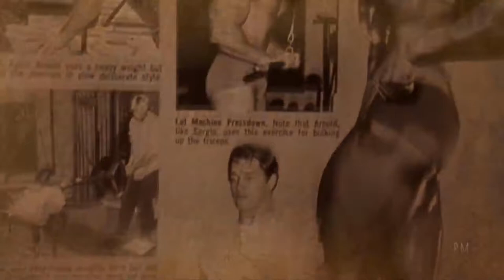Power Of Vision | Arnold Schwarzenegger | Bodybuilding Motivation | Motivation Mantra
Arnold Schwarzenegger tells us The power of Vision to grow in life endlessly.

We make these videos to motivate people and inspirate them for better workout. Our understanding is that it is in correlation to Fair Right Use, however given that it is open to interpretation, if any owners of the content clips would like us to remove the video, we have no problem with that and will do so as fast as possible.

1)This video has no negative impact on the original works (It would actually be positive for them)
2)This video is also for teaching purposes.
3)It is positively transformative in nature.
4)I only used bits and pieces of videos to get the point across where necessary.

Caption author (Portuguese)
Gustavo Neves